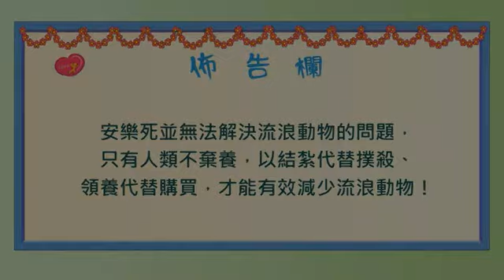6《心灵环保》小黑在哪里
2014《心靈環保》兒童生活教育動畫

安樂死並無法解決流浪動物的問題，只有人類不棄養，以結紮代替撲殺，以領養代替購買，­才能有效減少流浪動物。